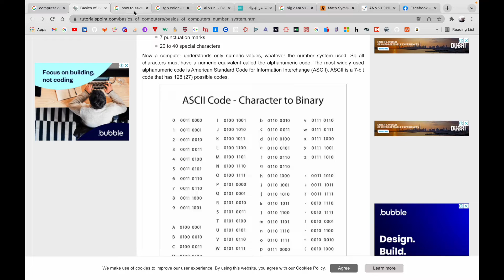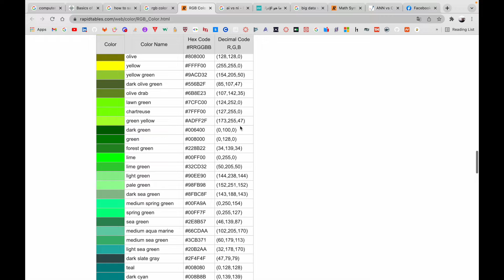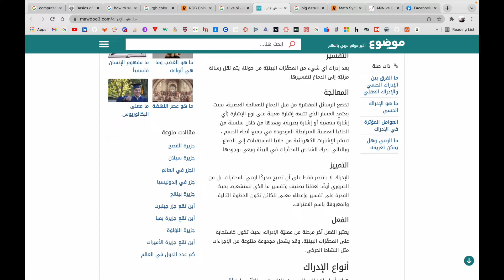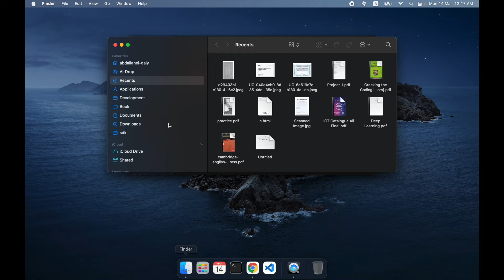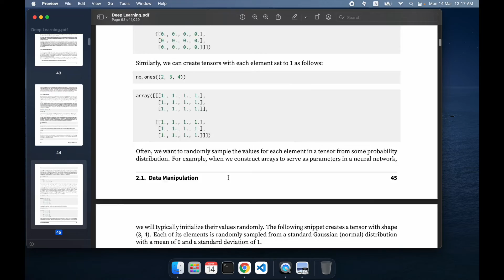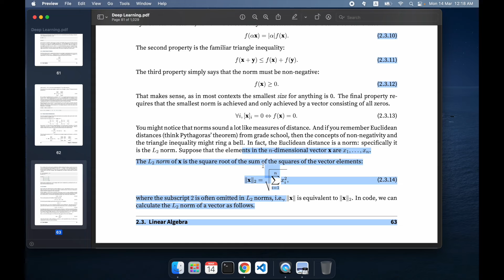[Arabic] Deep learning data save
If you want to support me to continue creating valuable content, here are the support accounts:

Your contributions are optional but highly appreciated and will help me improve the quality of the content and continue this journey. Thank you for your kindness and support! ❤️